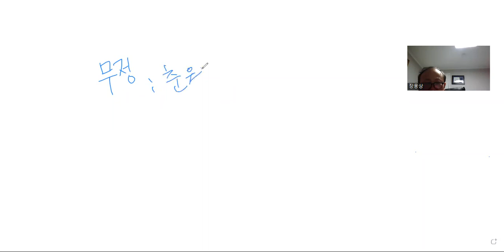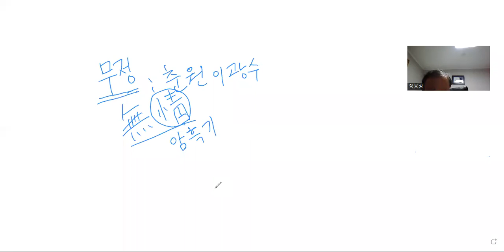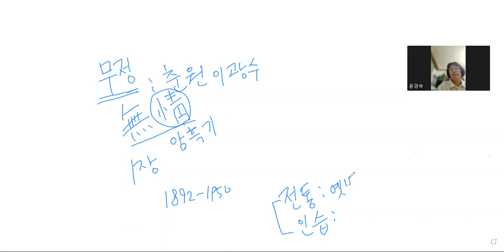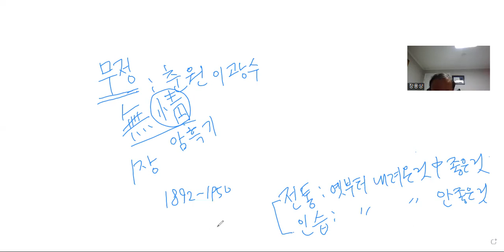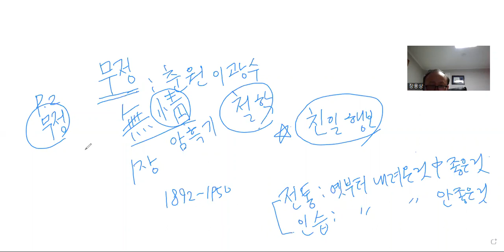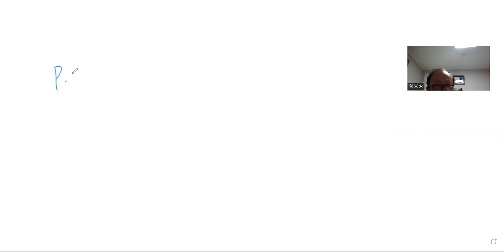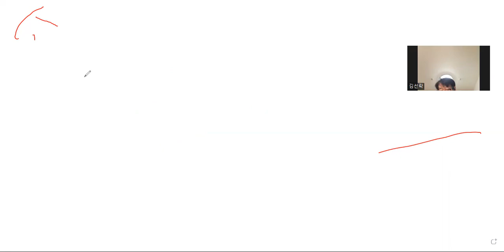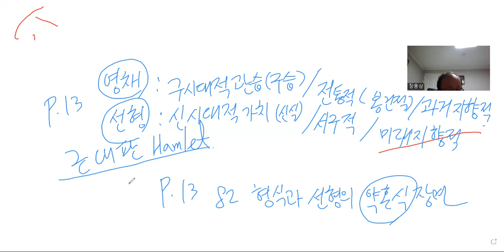2023년현대소설의이해와감상 제1강 이광수의무정